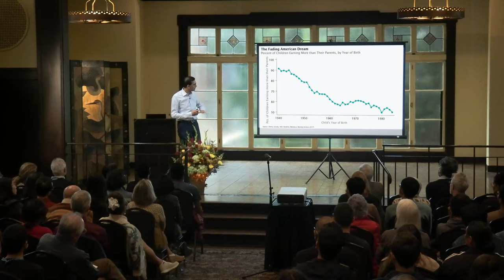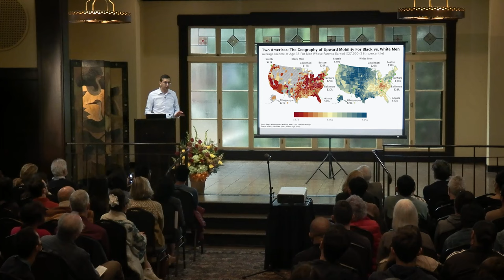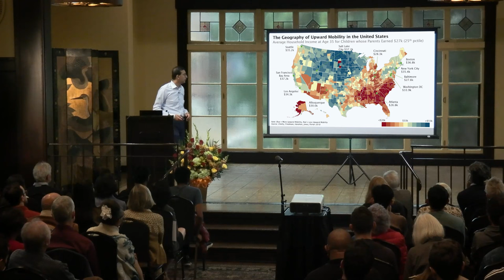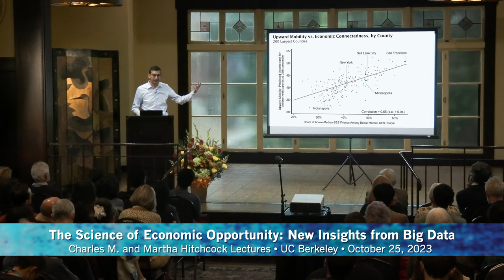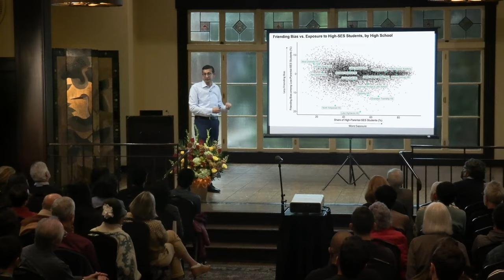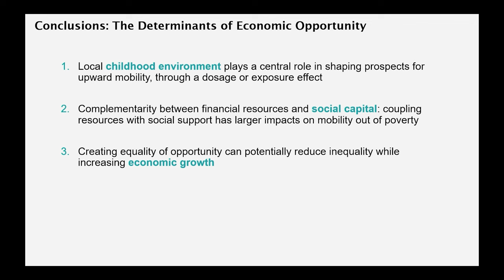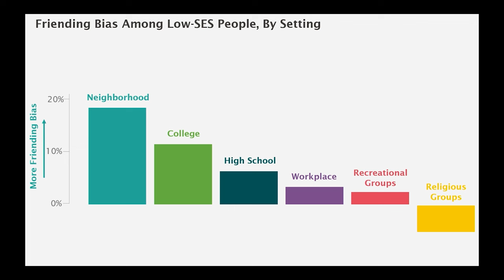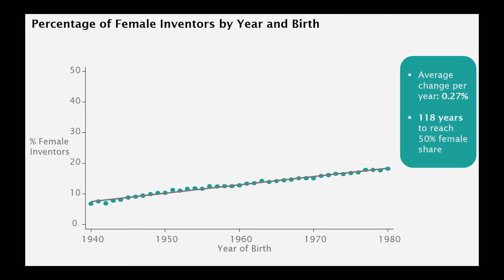The Science of Economic Opportunity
Children’s chances of earning more than their parents have fallen from 90% to 50% over the past half century in America. How can we restore the American Dream of upward mobility for all children? In this talk, Raj Chetty, director of Opportunity Insights and professor of public economics at Harvard University, shows how big data from varied sources ranging from anonymized tax records to Facebook social network data is helping us uncover the science of economic opportunity. Among other topics, Chetty discusses how and why children’s chances of climbing the income ladder vary across neighborhoods, the drivers of racial disparities in economic mobility, and the role of social capital as a driver of upward mobility.  He presents data on the state of economic opportunity in California in particular to provide a local context to these national patterns. Recorded on 10/25/2023. [1/2024] [Show ID: 39238]

More from: UC Berkeley Graduate Lectures